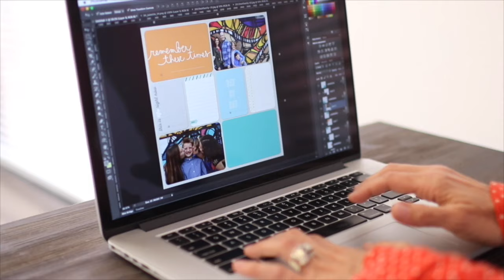LIVE Q&A with Becky - Getting Caught Up on Kids' Albums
You may have noticed that I'm in catch-up mode with our kids' albums ... and you may have even caught on to the fact that their albums have evolved to be more about their STUFF and less about their PHOTOS. What?? Yep. That's what's up in my world and I'm feeling soooo good about it. Some of you have asked some great questions after watching my series of Instagram stories, and we're addressing those questions LIVE with your feedback. Tune in now!